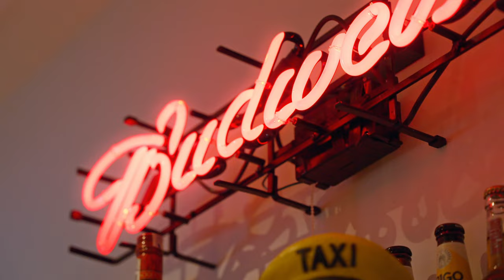| Crystal Shore Properties - CSP-V1879 - DETACHED VILLA IN NUEVA ANDALUCIA - MARBELLA WEST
BRAND NEW VILLA WITH MOUNTAIN VIEWS
Introducing a remarkable contemporary villa boasting stunning mountain views in the esteemed residential area of Parcelas del Golf, nestled within the Golf Valley of Nueva Andalucía. This brand new luxury property spans across three levels, offering expansive interior spaces and vast terraces for your indulgence. Inside, you'll find 7 spacious bedrooms, 6 elegant bathrooms, an ultramodern kitchen, and a seamlessly flowing open plan living room and dining area. Outside, the villa is surrounded by enchanting Mediterranean gardens, a sizable swimming pool, a delightful solarium, a BBQ area, and a rejuvenating Jacuzzi. This exquisite villa is equipped with a convenient lift granting access to all levels and provides outdoor parking space for up to 5 vehicles.

AN EXCEPTIONAL SETTING CENTRAL TO EVERYTHING
Situated in an exceptional setting, this property is centrally located, ensuring effortless access to all the desired amenities. Whether you seek the vibrant energy of Puerto Banus and Marbella or the tranquility of your own private oasis, this villa offers the best of both worlds. Within walking distance, you'll find an array of 5-star restaurants, international schools, shops, and bars, making everyday life a breeze. Moreover, the neighborhood itself is highly sought-after, offering a secure environment and access to exceptional golf courses, perfect for those seeking leisure and exclusivity.